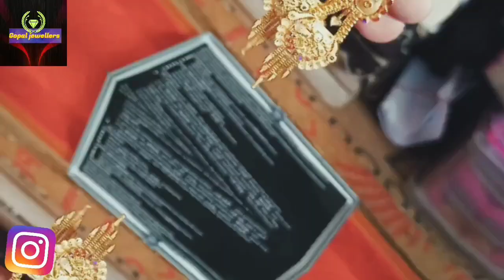gold jhala earings design with weight 🥰 । gold jhala design। earings design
☆ PRODUCTS AVAILABLE

Gold & Silver Jewellery..

☆ SERVICES AVAILABLE
Gold Exchange | Jewellery Repair | Jewellery cleaning